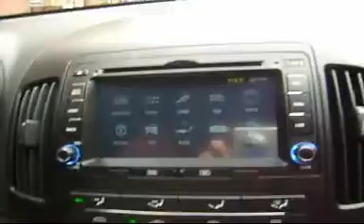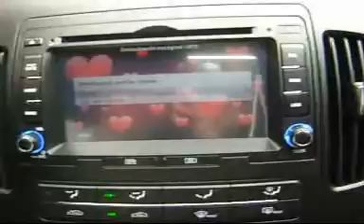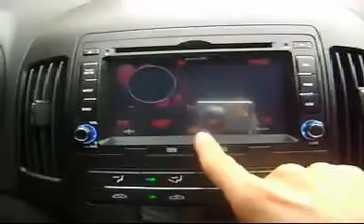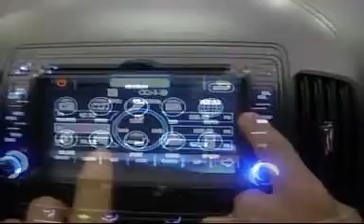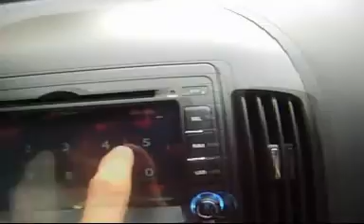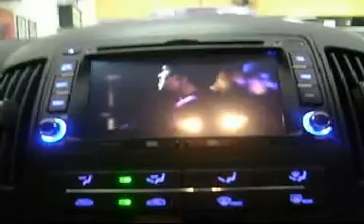ML 164991197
Video Migrado